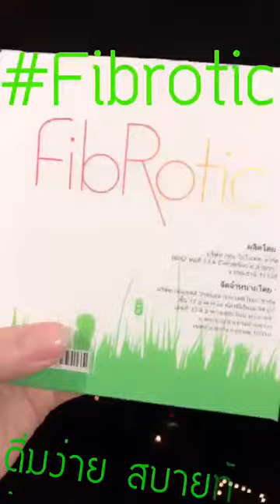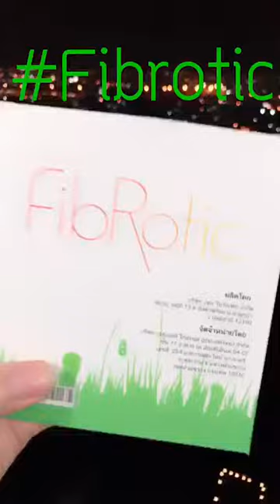ดีท็อกซ์ Detox ล้างลำไส้ ท้องผูก Fibrotic Jeunesse ไฟโบรทิก เจอเนสส์ Line ID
ดีท็อกซ์ Detox ล้างลำไส้ ท้องผูก Fibrotic Jeunesse ไฟโบรทิก เจอเนสส์

Fibrotic Jeunesse ไฟโบรทิก เจอเนส ดีท๊อกซ์ อุดมด้วยเส้นใยไฟเบอร์จากธรรมชาติและ prebiotic ช่วยให้คุณรู้สึกสบายจากข้างใน ผลิตภัณฑ์เสริมอาหารในรูปแบบผงชงดื่มรสส้มรับประทานง่าย ช่วยเสริมระบบลำไส้ให้ทำงานได้เป็นปกติ เพื่อให้คุณรู้สึกปลอดโปร่ง และสดใสตลอดวัน

รับประทาน Fibrotic Jeunesse ไฟโบรทิก เจอเนส ดีท๊อกซ์ วันละ 1 ซอง ช่วยให้คุณรู้สึกดีจากข้างใน และช่วยให้ผิวพรรณแลดูเปล่งปลั่งสดใส

ช่วยแก้ปัญหาขับถ่ายไม่เป็นเวลา ท้องผูก ถ่ายยาก
ช่วยแก้ปัญหาสิว มีปัญหาผิว
ช่วยแก้ปัญหาท้องอืด ท้องเฟ้อ เรอบ่อย
ช่วยแก้ปัญหากลิ่นปาก
ช่วยแก้ปัญหาอารมณ์แปรปรวน เครียดง่าย
ช่วยแก้ปัญหาถ่ายเหลว ท้องเสียบ่อย
ช่วยแก้ปัญหาเรื่องกลิ่นตัว
ช่วยแก้ปัญหาผิวไม่สดใสหมองคล้ำ
ใน 1 ซอง มีใยอาหารทั้งหมด 7,340 มก. ประกอบด้วยใยอาหารที่ละลายน้ำได้ 6,440 มก. ใยอาหารไม่ละลายน้ำ 620 มก.
รับประทานง่าย รสชาติอร่อย

ข้อมูลสำหรับผู้แพ้อาหาร
มีผลิตภัณฑ์จากสัตว์น้ำที่มีเปลือกแข็ง

ขนาดรับประทานอาหาร
รับประทานวันละ 1 ซอง (18 กรัม)

เทผลิตภัณฑ์ลงในน้ำธรรมดา 150 มล. ใช้ช้อนคนให้ละลาย
วิธีการเก็บรักษา

ควรเก็บไว้ในที่แห้งและเย็น

ควรกินอาหารหลากหลายครบ 5 หมู่ในสัดส่วนที่เหมาะสมเป็นประจำ

เพื่อป้องกันภาวะอุดตันของลำไส้ที่อาจเกิดจากการบริโภคผลิตภัณฑ์ใยอาหารชนิดแห้ง ควรรับประทานพร้อมน้ำ 1-2 แก้ว

เด็ก สตรีมีครรภ์ และสตรีที่ให้นมบุตร ไม่ควรรับประทาน

สำหรับผู้ที่ใช้ผลิตภัณฑ์เสริมอาหารอื่น ๆ ที่มีไขมันเป็นส่วนประกอบหลักควรรับประทานก่อนหรือหลังผลิตภัณฑ์นี้อย่างน้อย 2 ชั่วโมง

ควรระวังในผู้ที่แพ้อาหารทะเลและผู้ที่มีน้ำหนักตัวต่ำกว่าเกณฑ์มาตรฐาน

ไม่ใช่อาหารสำหรับควบคุมน้ำหนัก

Line : @healthytohome